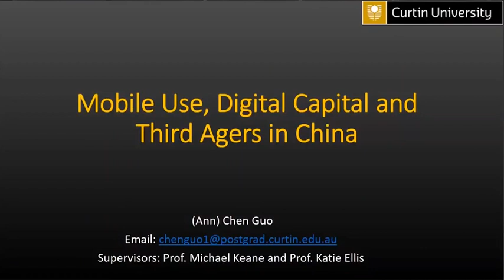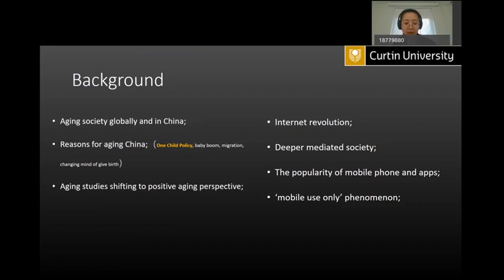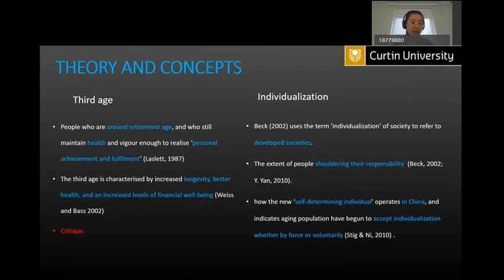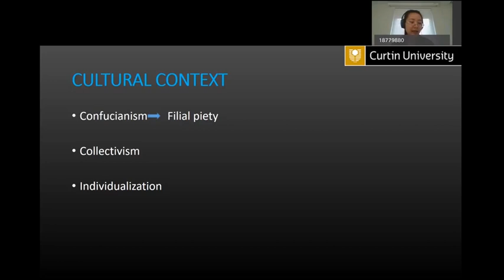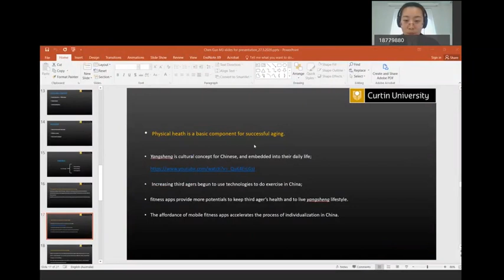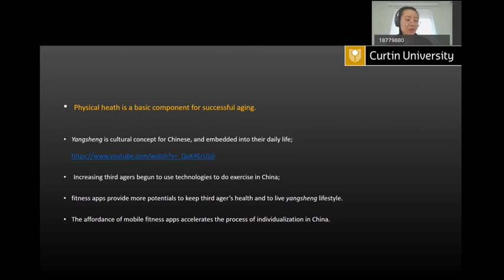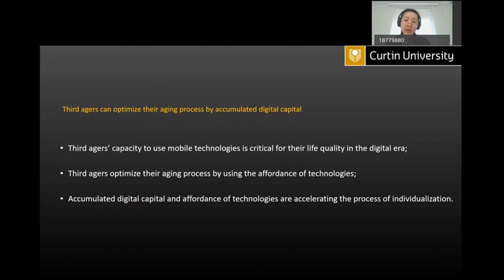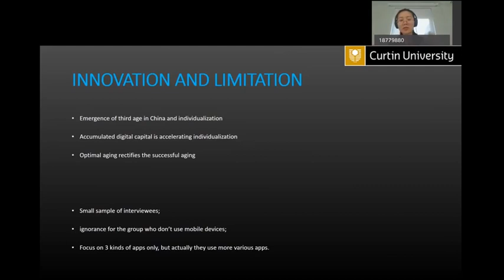Mobile use, digital capital and third agers in China by Chen Guo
This research explores how people in China of retirement age, called ‘third agers’, use mobile phone and apps